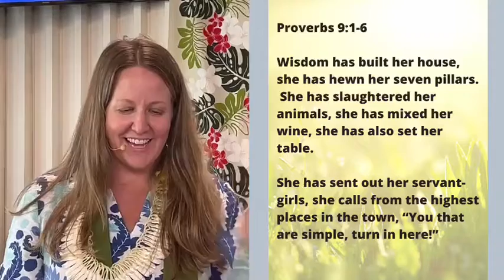Sermon 2021-08-15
Liz will offer a sermon on "Word to the Wise."